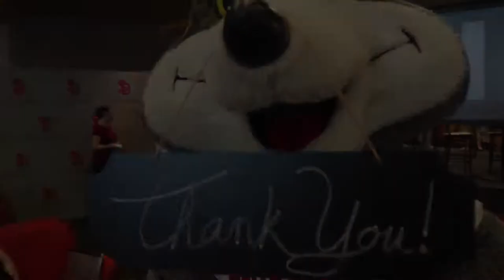Lucas Bryant Demo Reel